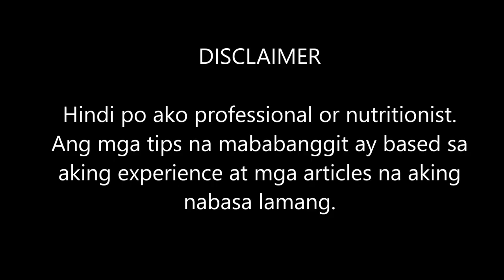HEALTH TIPS PARA SA GUSTO NG HEALTHY AND FIT BODY!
VLOG 05

Here is my personal health tips for people who really wants to have a fit and healthy body.
All are based from my own experience and articles that I read.

Being healthy and fit doesn't mean your have to deprive yourself. (like totally cutting sweets, cheat meals, not eating anything and etc.)
ALWAYS EAT IN MODERATION! And when you eat cheat meal, be sure to sweat it out.
Balanced diet and exercise are the most effective way to achieve your fitness goal!
Having a healthy and fit body can not only make you feel lighter but it will surely BOOST YOUR CONFIDENCE!!

HEALTH TIPS!
1. Sleep early and wake up early
2. Prepare a "Plan for the day"
3. Eat at least 2-3 hours
4. Find food alternatives
5. Always check the label
6. CHEAT MEAL NOT CHEAT DAY
7. Green tea is a MUST
8. Give at least 1-2 hours for workout
9. Engage yourself to outdoor activities
10. SET A GOAL. STAY FOCUSED. MAKE AN ACTION!